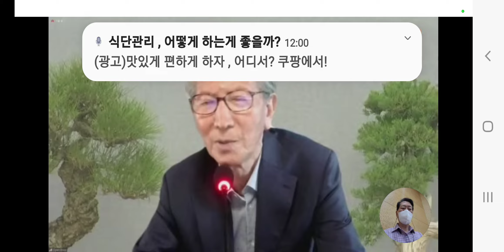[주의 날]거듭나지 아니하면[대구교회 이현래목사]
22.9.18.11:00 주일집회